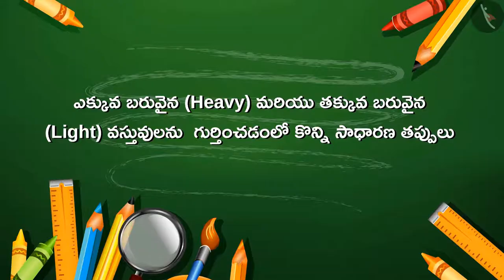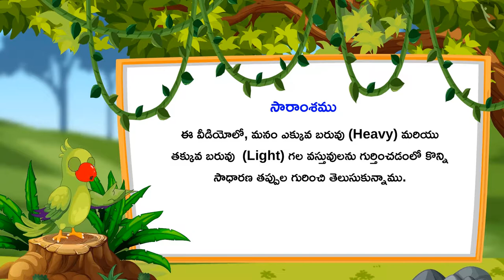భారీ మరియు తేలిక | Part 3/3 | Heavy and Light | Telugu | Class 1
"భారీ మరియు తేలిక | Part 3/3 | Heavy and Light | Telugu | Class 1 | పొడవుని కొలవడం | कक्षा 1 | NCERT | కొలతలు

Numbers from 41-50 | Measurement of Length | Grade 1 | NCERT | Measurement

Welcome to part 3 of Heavy and Light. In this video, we will discuss various examples, misconceptions and/or common errors related to Heavy and Light.